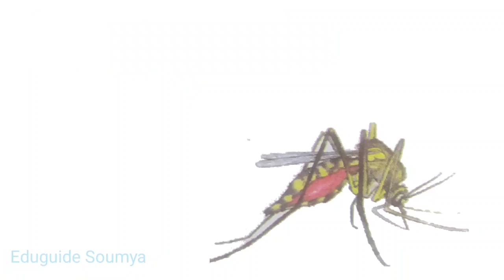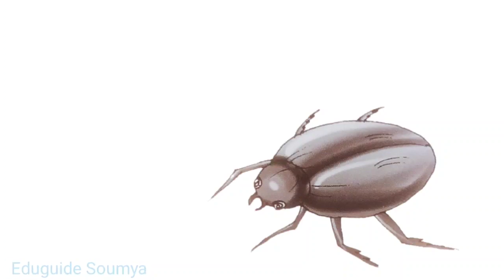name of Insects | list of different insects | कीड़े मकोड़े के नाम | বিভিন্ন কীট পতঙ্গের নাম